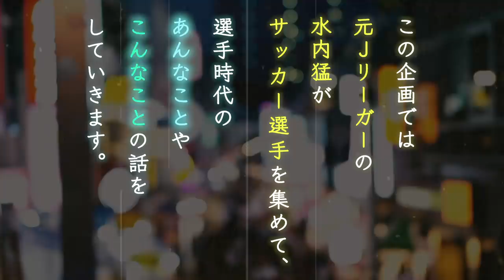【ぎりぎりトーク】元横浜フリューゲルスのディフェンダー渡邉一平さんのプロ時代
この度、元横浜フリューゲルスのディフェンダー渡邉 一平さんとご飯をしながら過去のことを色々インタビューしました。

元横浜フリューゲルスのディフェンダー渡邉 一平さんのプロ時代の話についてうかがいました。

info＠ndpmarketing.co.jp